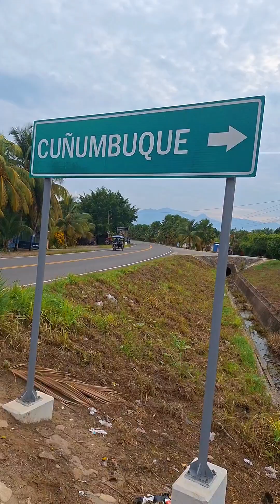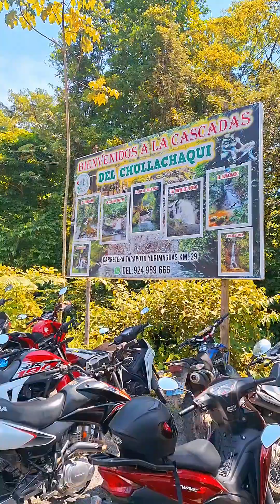Ruta Tarapoto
cascadas del chullachaqui